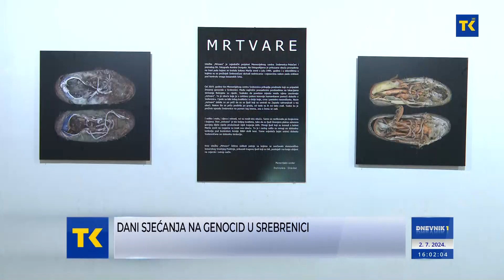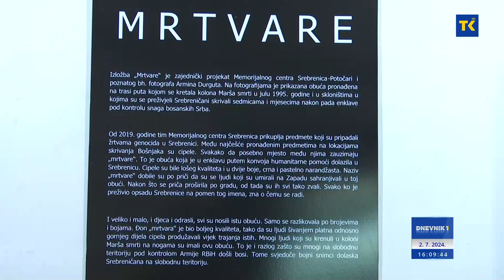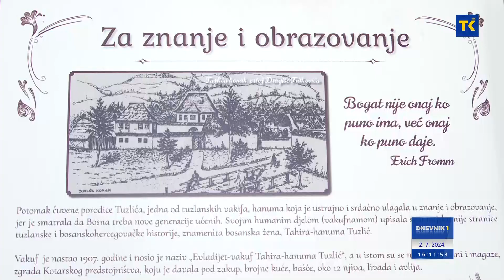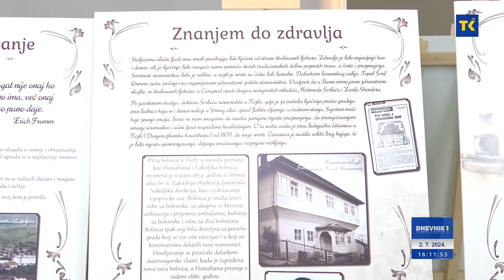DNEVNIK 1 02-07-2024